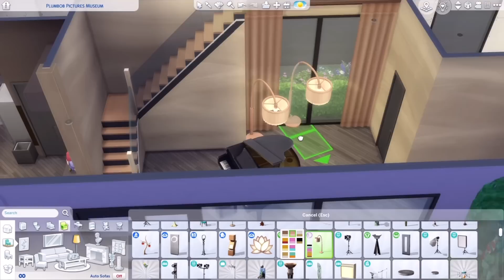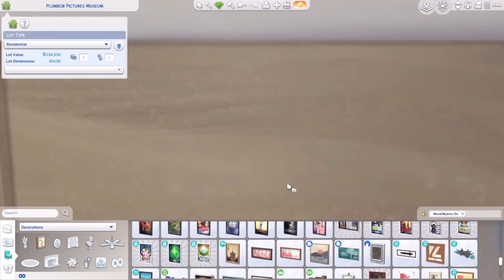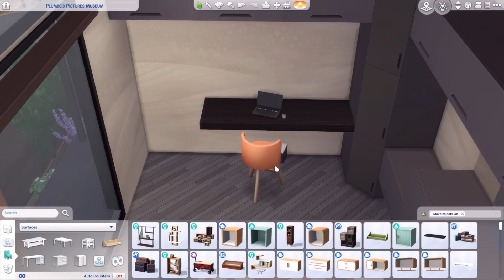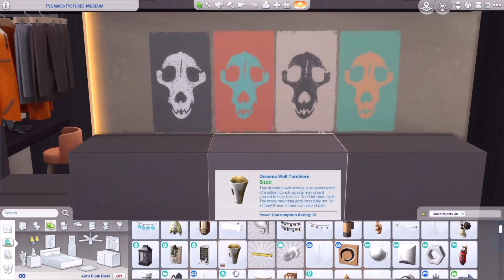แมนชั่นสีม่วง 💜 | The Sims 4 | Chowder Mansion Speedbuild ( No CC )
Mansion (นาม) = คฤหาสน์, บ้านใหญ่

LIVE สร้างบ้านแบบดีดๆ